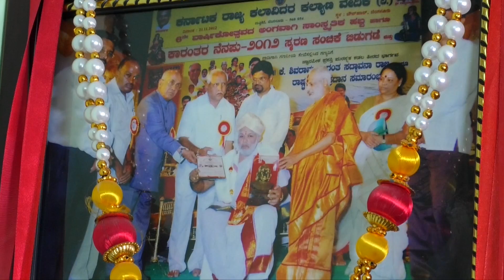TRAVEL KARNATAKA " EE DINA "DR GOPALAKRISHNA SHARMA PROFILE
RELIABLE ASTROLOGER